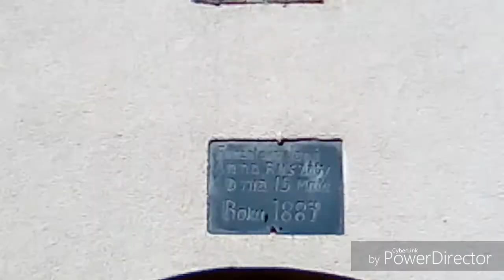HitlersTunnel & Railway Bunker - 5/9 - my own philosophical jesus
A small chapel from 1887, with a duplicate mother of God from Lezajsk and a very special wooden Jesus.
Der philophische Jesus auf dem WC sitzend mit Schreibfeder, obwohl er wie Sokrates nie etwas geschrieben hatte (nur einmal in den Sand).